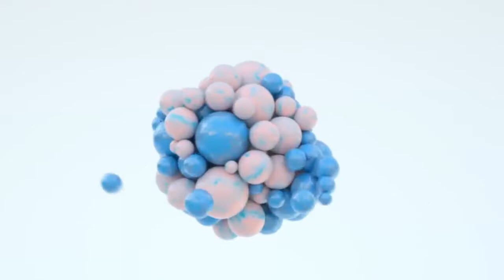BENGKEL "CLAYART 2.0"